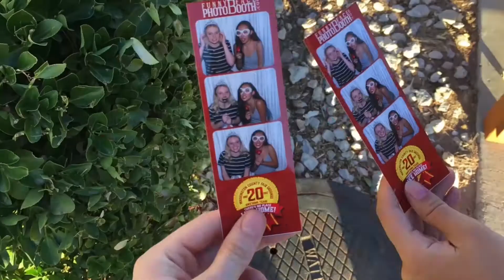THE FAIR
Fun times at the Washington County fair!